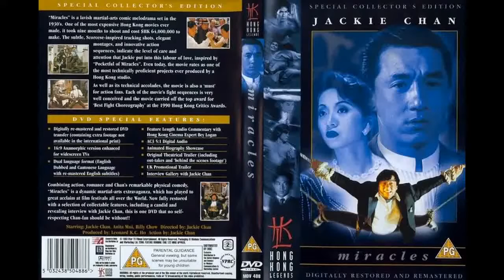Jackie Chan's Interview on Filmmaking & the movie 'Miracles'